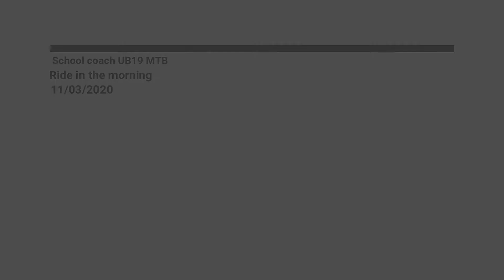School coach UB19 MTB Ride in the morning 12/03/2020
Today we take a ride on the 2019 Irizar i6 Integral UB19 MTB owned by BAKERS COACHES! The route we travel on is the 154 which is my school route!